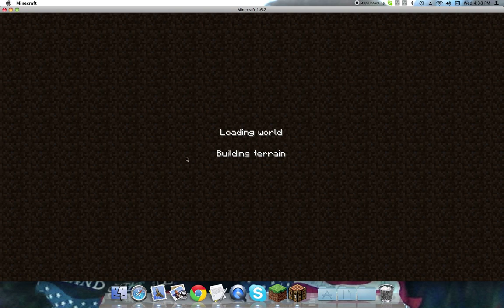minecraft hardcore eps.12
cooper the creeper say hi